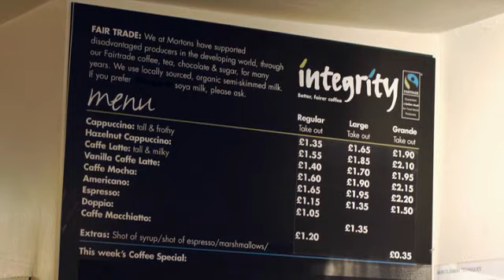American English file1 Ep 2.2 "Buying a coffee"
American English file 2nd edition
book 1
Practical English Episode 2.2
"Buying a coffee"